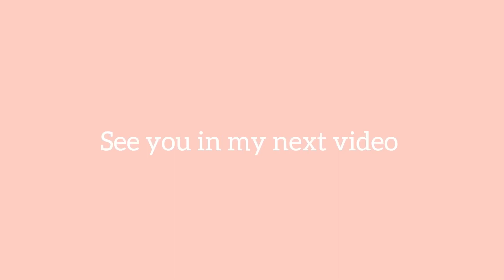[mini vlog]:Day out | Date with my besties